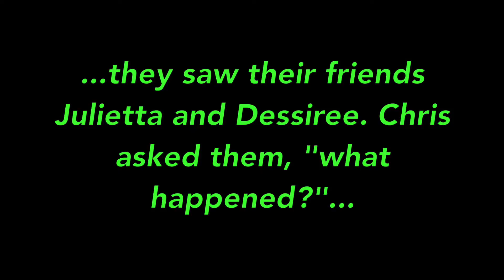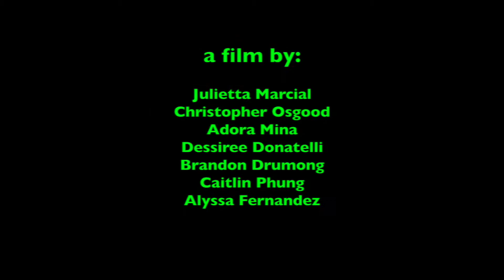The Alien Invasion by Vintage Magnet - Councilmember Mitchell Englander E-Video